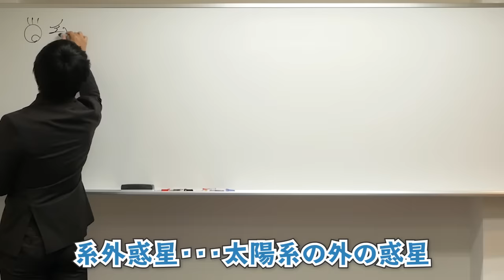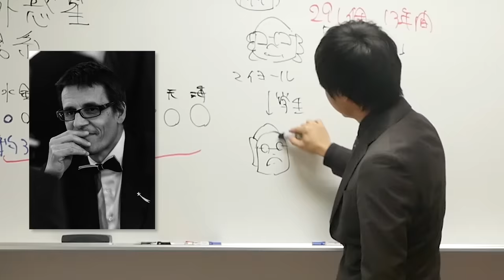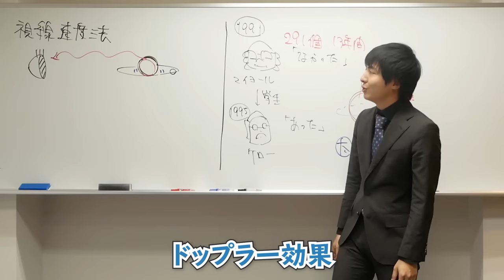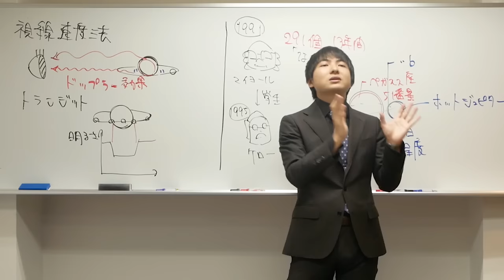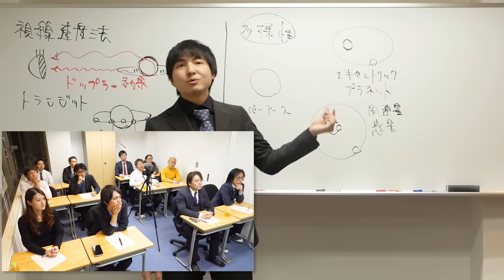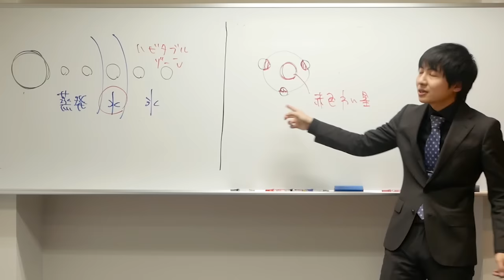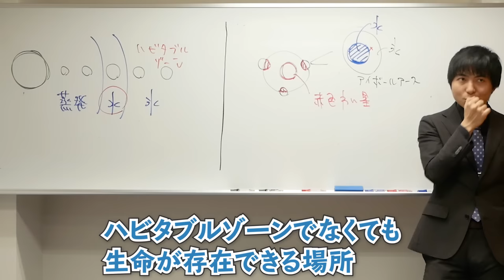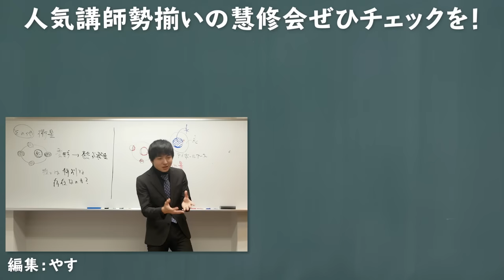もしも生徒が全員予備校講師だったら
授業：系外惑星と地球外生命体の可能性

[慧修会からのメッセージ]
慧修会には、会長・奥平禎が選びぬいた本物の指導力と人間力を併せ持つ人材と充実した環境があります。他では決して体感できない唯一無二の予備校であることを約束します。慧修会で、魂こがせ！

[たくみから一言]
正直、「業界全体を敵に回すかもしれない」という覚悟でこの活動をはじめました。そういった背景の中で、有名な講師の方々がこのように暖かく迎え入れてくれたことはとても嬉しかったですし、良い経験になりました。もちろん今でも、「なんであんな実力でちやほやされてんだ」と思っている講師の方も多くいると思います。それぐらいこの業界には、まだまだスゴイ方がたくさんいます。その声が期待に変わるよう、これからも実力向上に努めていきたいと思います。